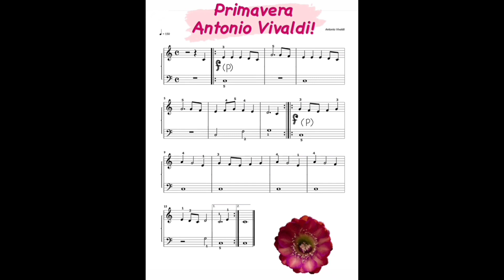Vivaldi La Primavera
PIANOS RECOMENDADOS EXELENTES PRECIOS